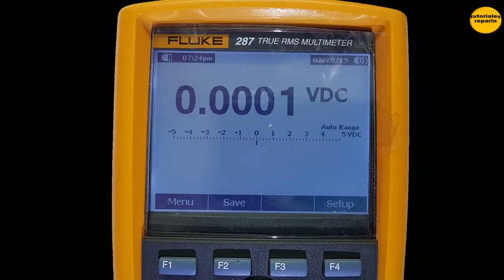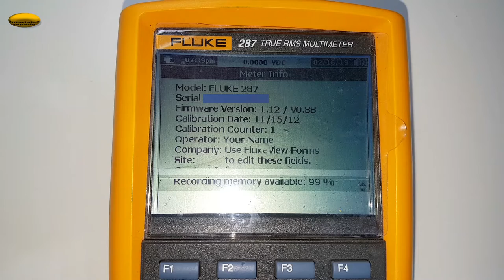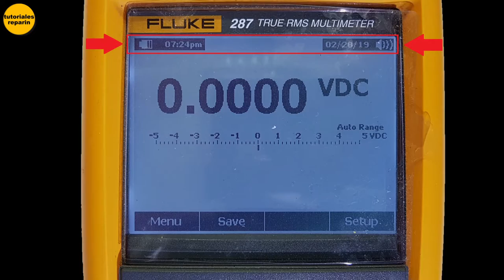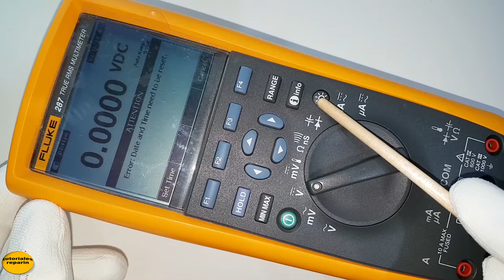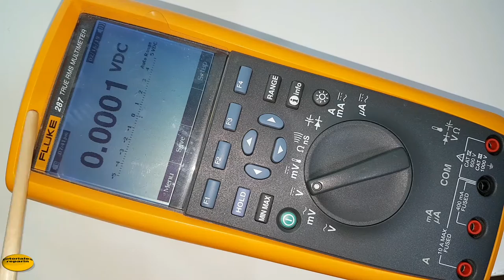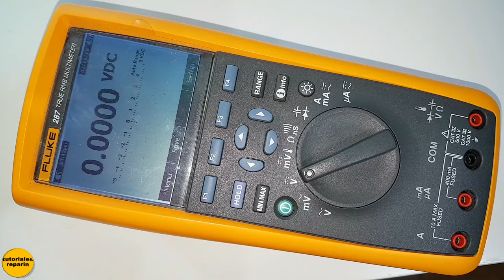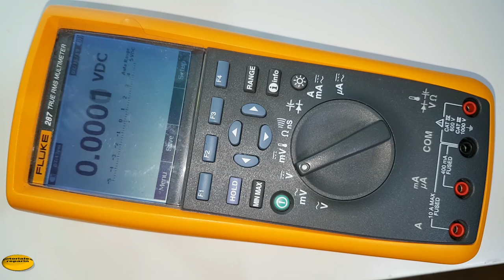🔴 Display LCD de multimetro FLUKE 287 289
🔴 Sabes cómo cambiar un display de un multitester digital FLUKE 287 Y 289 😉 👍🏻

➡️ Protector de pantalla Fluke 289-287 👇:

➡️ Sondas de Medición Eléctrica 👇:

➡️ Fusibles Fluke 👇:

➡️ Combo Fusible original FLUKE 👇:

➡️ Display FLUKE 187-189 👇:

➡️ LCD FLUKE 115, 116, 117 👇:

➡️ LCD FLUKE 175, 177, 179 👇:

➡️ LCD FLUKE 287, 289 👇:

➡️ Porta Pila 287 289 👇: